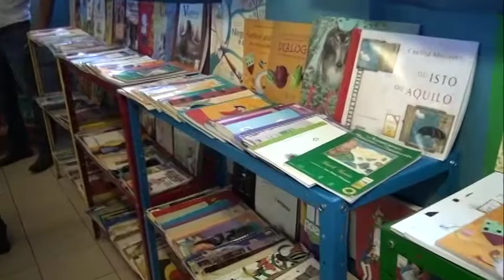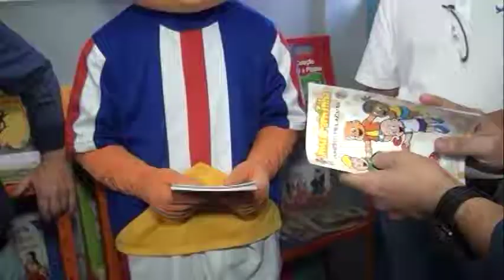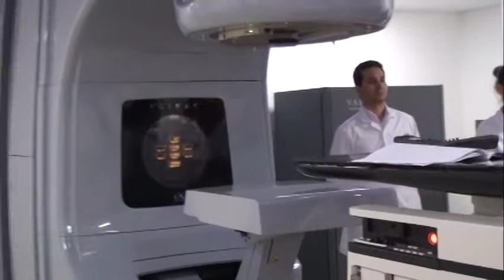Visita do Governador no Rotary